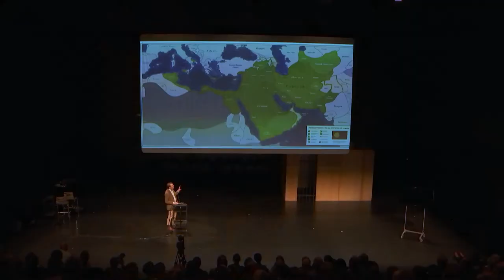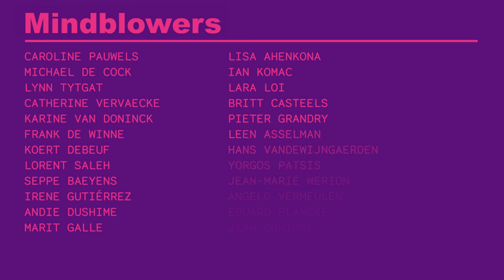9th Century Baghdad brought the Renaissance to Europe - Koert Debeuf at MINDBLOWERS 2021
Historian, researcher and journalist Koert Debeuf takes you back to 9th century Baghdad to explore the origins of the renaissance. Our knowledge of the origin usually starts from Italy but the critical view on religion and science had been initiated way before.

Academics and artists claim their place on stage for an evening. They investigate the boundlessness and boundaries of space and place. In recent times, our space has become both smaller and larger: we were more confined to our homes than ever, but we could also travel further than ever to virtual and digital locations.

Line-up: Seppe Baeyens, Irene Gutiérrez, Koert Debeuf, Karine Van Doninck, Lorent Saleh, Andie Dushime, Angelo Vermeulen, ... More information on the Mindblowers project